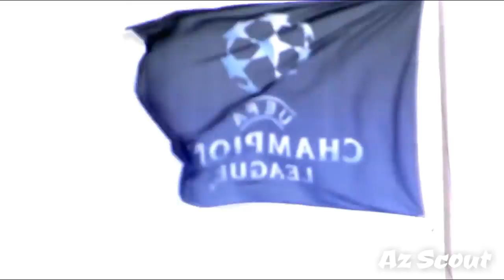Qarabag - Roma Promo | Qarabağ - Roma Anons